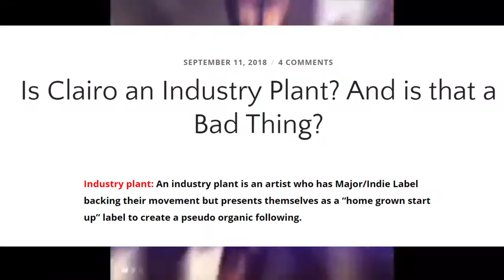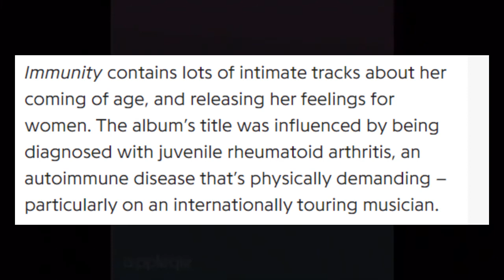Clairo Review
Today we are going to be talking about the indie queen/lo fi queen aka everyone's women crush Wednesday DJ BABY BENZ aka Clairo or also known as Claire Elizabeth Cotrill. Well known for her songs like Pretty Girl and, 4EVER, and Sofia which are all bangers if i do say so myself.